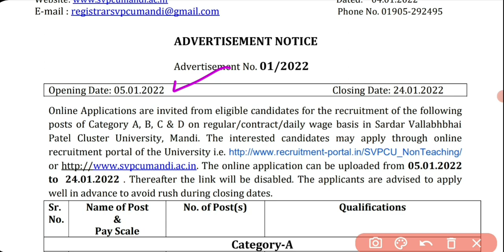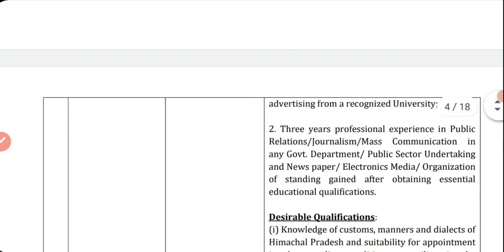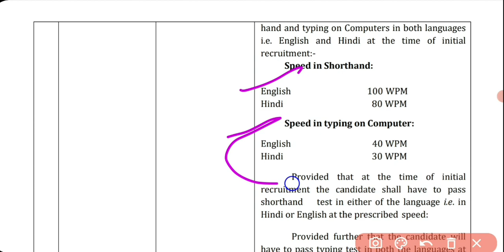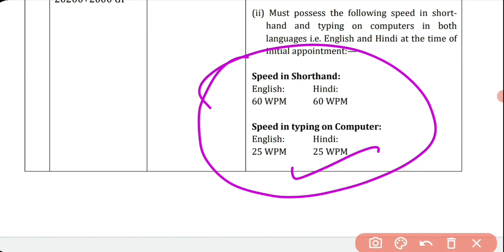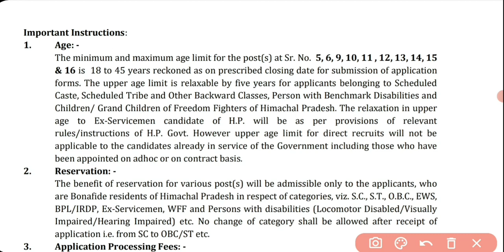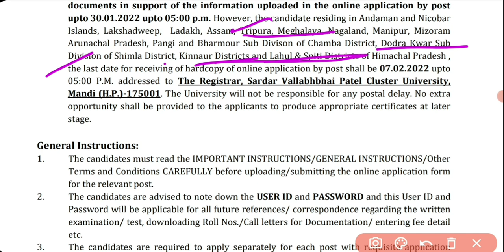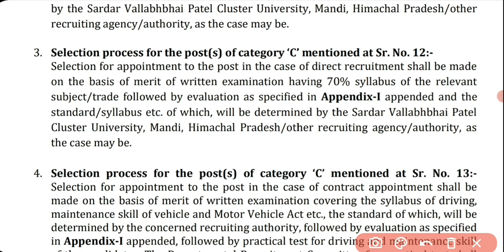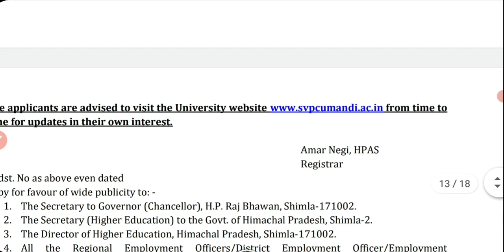HP Govt Jobs सरदार बल्लभ भाई पटेल क्लस्टर यूनिवर्सिटी मंडी Deputy registrar Driver,Peon,clerk,Mali.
H.P. सरदार बल्लभ भाई पटेल क्लस्टर यूनिवर्सिटी मंडी Vacancy Govtjob senior assistant Deputy registrar Driver,Peon, clerk,Mali.

(Channel name - Anjisha Studies) - for pdf Application form/advertisement download.